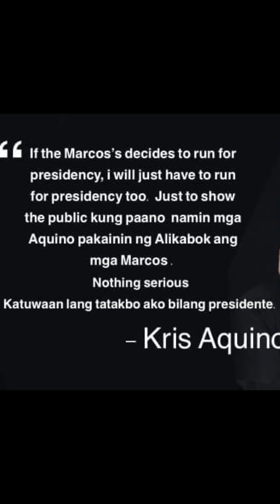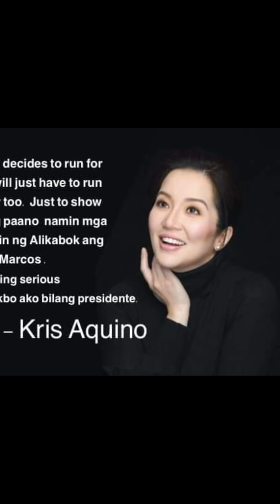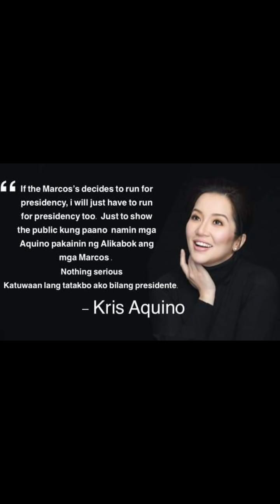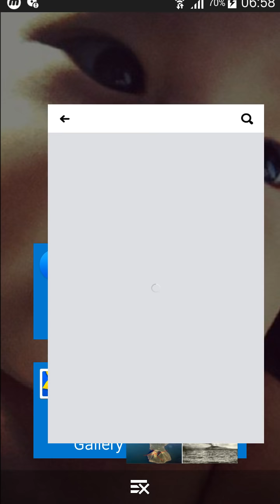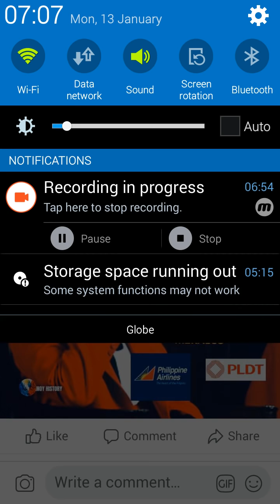KRIS AQUINO LALABANAN AT PAKAKAININ DAW NG ALIKABOK SA PAGKA-PANGULO ANG SINO MAN SA MARCOSES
Also watch, BAKIT SI KRIS AQUINO DEAL SA MGA MARCOS BUT NO DEAL KAY SARAH DUTERTE SA PAGKA-PRESIDENTE SA 2022